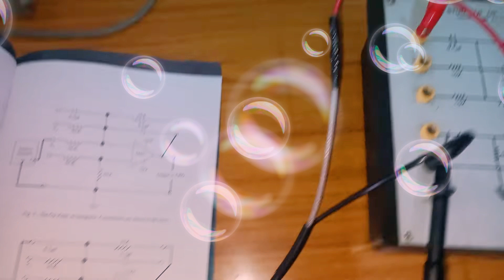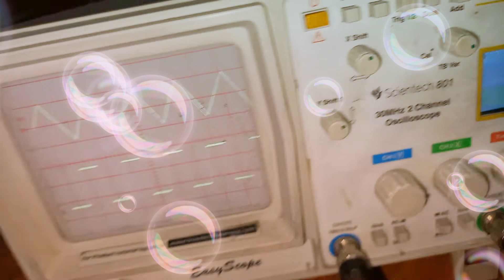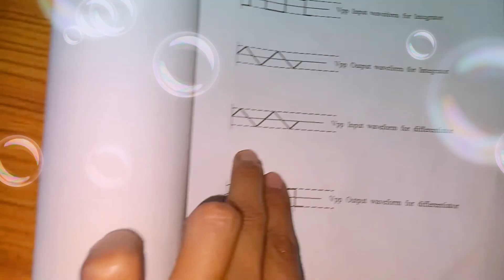Operational Amplifier as Differentiator Experiment